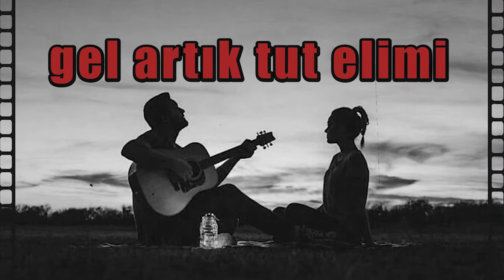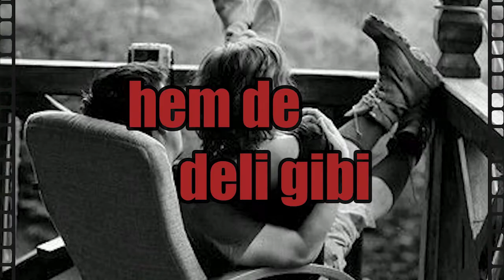Seviyorum Seni MEHMET - Sevgiliye İsme Özel Aşk Şarkısı | (2021)